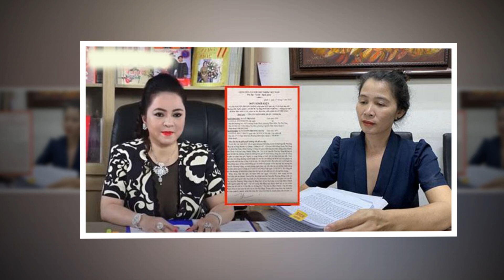🌏PVMÃI TÍMTÁI MẶT MÀYVÌ NƯỚCCỜ BẮT BÀHẰNG ĐỂ BỊTMIỆNG NHƯg LẠI LÒ'I RA CẢ 1LỢI ÍCHNHÓM CHUẨNBỊ VÀOLÒ